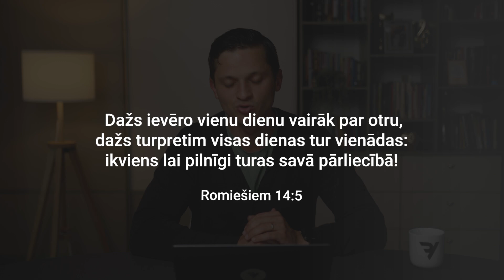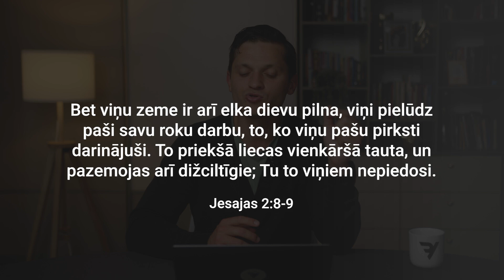Dziesmu SVĒTKI vai pagānisks RITUĀLS?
XXVII Vispārējie latviešu Dziesmu un Deju svētki šogad notiek tradīcijas 150 gadu jubilejas zīmē. Pienācis laiks uzdot jautājumu, vai šī tradīcija aizvien ir būtisks kultūras mantojums vai kļuvusi par pagānisku rituālu? Izsaki savu viedokli komentāros!

00:00:00 - Ievads
00:01:04 - 3 rīcības veidi
00:01:56 - Dziesmu svētku aizsākumi
00:03:55 - I vispārīgie latviešu dziedāšanas svētki
00:04:38 - Svētku "Līgo" karogs
00:05:18 - No dziesmu dienas līdz dziesmu svētkiem
00:07:21 - Izsaki savu viedokli komentāros!
00:07:44 - Latviešu dievības
00:09:31 - Mitoloģijas simboli
00:10:15 - Vai kristietim vajadzētu piedalīties šajos svētkos?
00:10:49 - Ikviens lai turas savā pārliecībā
00:12:20 - Koru dziesmas kā "Saule, Pērkons, Daugava"
00:14:09 - Vai kristietis tās var dziedāt?
00:14:54 - Zeme elku dievu pilna
00:15:39 - Tās nav tikai jautras dziesmiņas
00:16:03 - Kristietis dziesmu un deju svētkos
00:17:15 - Mūsu himnas piepildījums
00:18:29 - Noslēgums

Biogrāfija:
Jau vairāk kā desmit gadus esmu @Priekavestslv mācītājs, reperis un satura veidotājs, palīdzot jauniešiem par visu domāt bibliski. Laimīgs vīrs, trīs bērnu tēvs un aizrautīgs, bet neregulārs pludmales volejbolists. Esmu studējis Latvijā, Somijā un ASV, kur arī ieguvu augstāko izglītību un kalpošanas licenci.

Dāvids Gleške